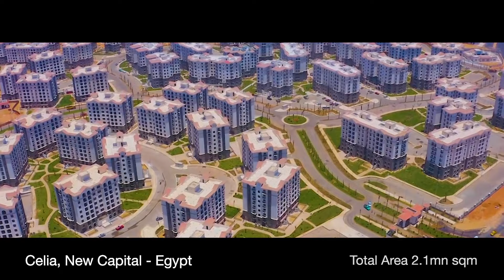An integrated developer with an outstanding track-record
A leading conglomerate with special emphasis in creating large, vibrant and integrated communities, and world-class hospitality developments.